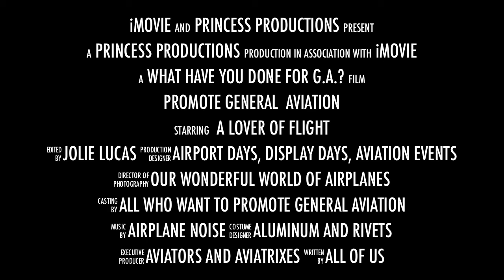P.G.A. Squared: Promote General Aviation, Protect Airports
Promote General Aviation and Protect General Aviation Airports.
How does General Aviation serve our communities?  General Aviation [G.A.] is more than just small airplanes out to see the countryside. Thousands of pilots donate their time and aircraft to help instill the love of aviation in our children with programs like Young Eagles, Learn to Fly Day, Girl Scouts with Wings, Eagle Scout Aviation badge, 4H Aero programs and more.
Why do we need all these little airports? Consider this, smaller General Aviation airports can be "reliever" airports for larger commercial-type fields. As well, they serve recreational flyers, business travelers, flights for charitable purposes, allow business on the field, law enforcement flights, medical evacuation, fire fighting flight and news/media.
What role can a GA airport fill in an emergency? As recently as the Haitian crisis, GA airports can receive supplies, water, and personnel. As well, many times larger airports sustain larger damage.
General Aviation Airports are a vital part of our national system of air transportation. Where is the airport in your community? Have you ever dreamed of being a pilot? Your dream might be closer than you think. And it might just take place at one of those "little airports". Safe Skies.